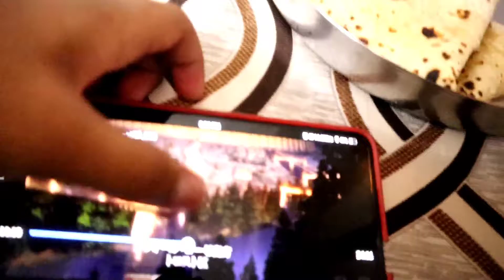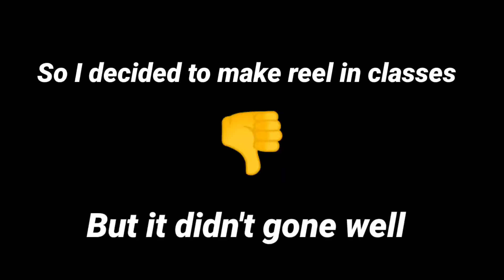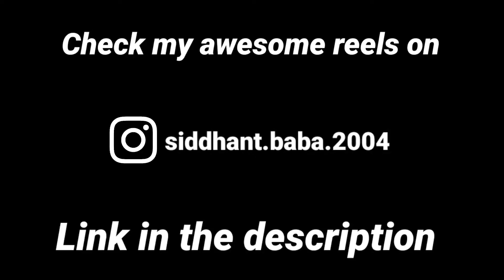Mom Dad ki anniversary bhul gaya 🤦|| Baba's Vlog || Vlog-63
Sad Puppy x Rafael G feat. Isabel - so sick of love

Gears that I use:- Camera ... Tripod ... Gorilla tripod ... Ringlight ... My Action camera